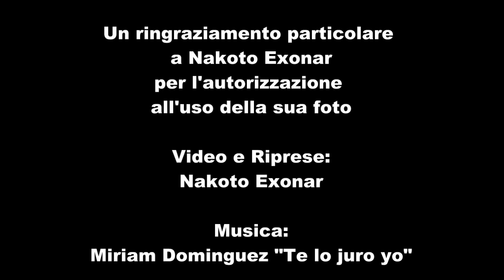2lei 2012 Malamore - Video 2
L'Arme d'Amour - MALAMORE

Interpreti:
Lora Lowenstark
Fiona Saiman
Trisha Abbott
Viola Tatham
Jpx Winkler
Willhelm Ewing

Audio:
Claudio MacFanatic

Ass.Studio
Alejandra Balhaus

Scenografia:
Fiona Saiman
Viola Tatham

Fotografia e grafica:
Fiona Saiman

Costumi:
Aliza Karu

Adattamento e regia:
Viola Tatham

Un ringraziamento particolare
a Nakoto Exonar
per l'autorizzazione
all'uso della sua foto

Video e Riprese:
Nakoto Exonar